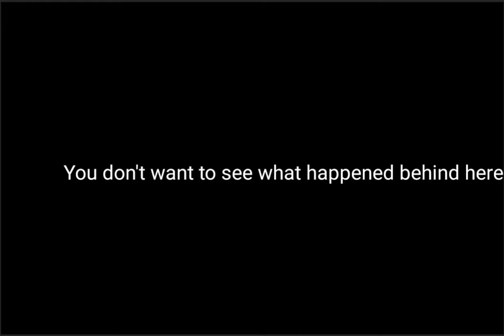Stickman - Stickcake (Season 2 Episode 25)